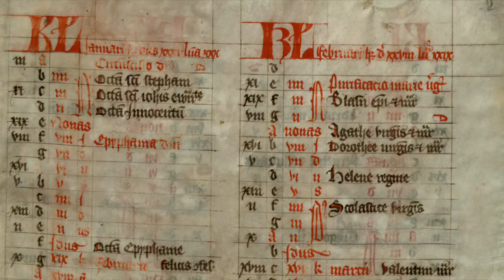ZBC Pomerania II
Książnica Pomorska

Zachodniopomorska Biblioteka Cyfrowa „Pomerania oraz Rozproszony Katalog Centralny Bibliotek Szczecina i Regionu (RoK@Bi) stanowią podstawowe moduły Zachodniopomorskiego Sytemu Informacji Region@lnej i N@ukowej. Powstają one w ramach projektu „Biblioteka cyfrowa, realizowanego w Książnicy Pomorskiej. Projekt finansowany jest w całości ze środków samorządu województwa zachodniopomorskiego.

zbc.ksiaznica.szczecin.pl

zdjęcia i montaż: Grzegorz Górecki
czyta: Stanisław Heropolitański